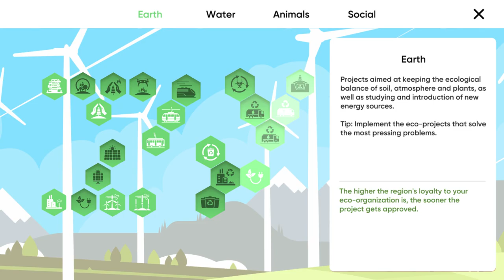Save the Earth Trailer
This video was made by Alconost.

The live-action footage for this clip was provided to the client by the environmental organization Greenpeace.
Фрагменты живых съёмок для этого ролика были предоставлены клиенту экологической организацией Greenpeace.

- We create custom promo and advertising videos for apps, games, products, brands, and businesses.
- We streamline the process for our customers from concept brainstorming to the final professional polish of audio engineering and voice-over for your video.

Need a video? We’re ready to make something truly outstanding for you!